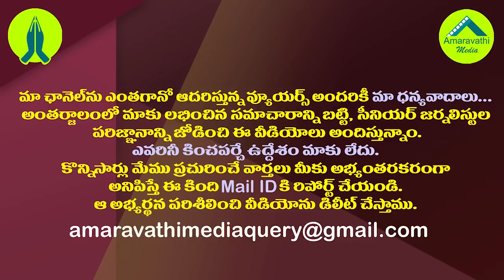ప్రతిపక్షాలకు నోట మాట రాకుండా చేసిన జగన్ హామీ| Opposition Parties Shocked With CM YS Jagan Comments